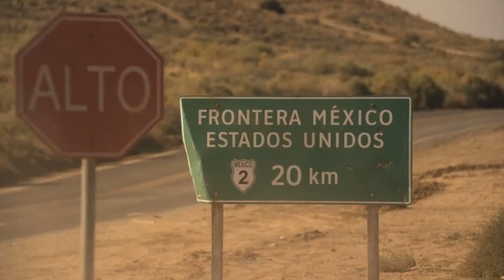Better Call Saul - Season 3 Episode 3: NEW Promos & Sneak Peek BREAKDOWN! (Ep.303 "Sunk Costs")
Hey guys, in this video I'll be breaking down and analyzing the newest promo teaser and sneak peek for episode 3x02 of Better Call Saul! Hope you enjoy my predictions :)